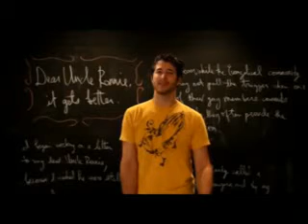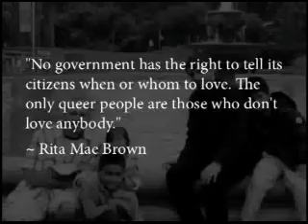Religiouse Integrity Finding Hope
This has been a very moving week for gay people of faith. Religion and Christianity in specific seem to be undergoing an upheaval the likes of which I have never seen before...First I want to share with you my favorite It Gets Better video to date by the Grandson of Oral Roberts to his Uncle

Next the story of Georgia Mega church Pastor Jim Swilley coming out to his "Church in the Now" The sermon is almost two hours but I couldnt stop watching. It amazed and inspired me...I hope it will you too. Like many, I had not intended to watch the entire thing, but ended up doing exactly that. His coming out begins at about the 9:30 mark...